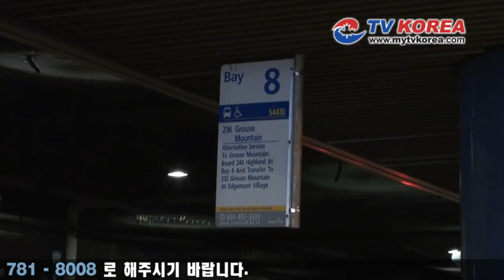20110829_뉴스_소요시간 편리성 떨어지는 대중교통 외면당해.f4v